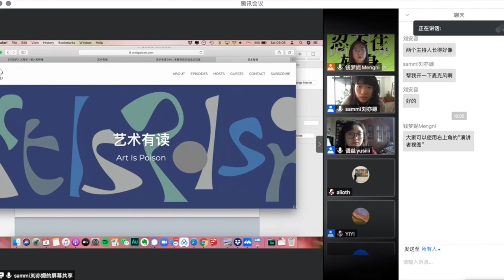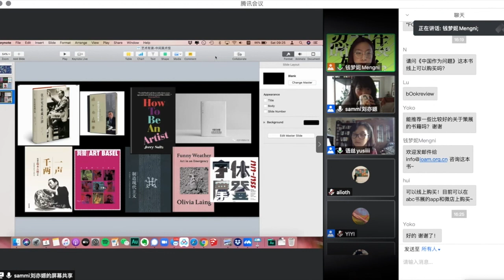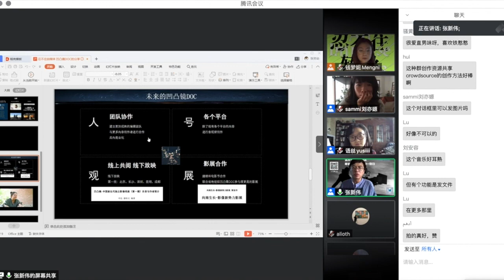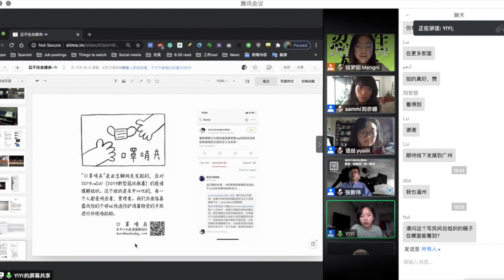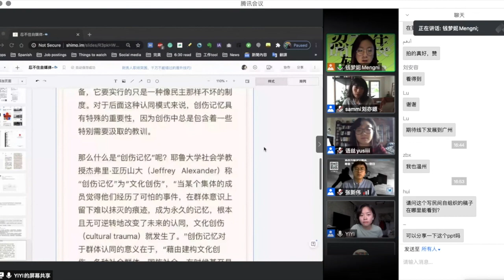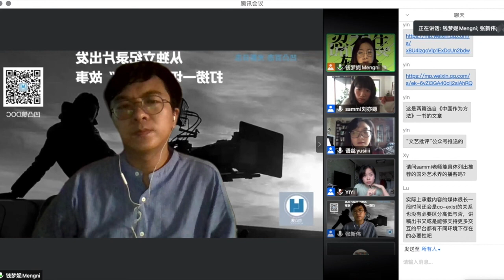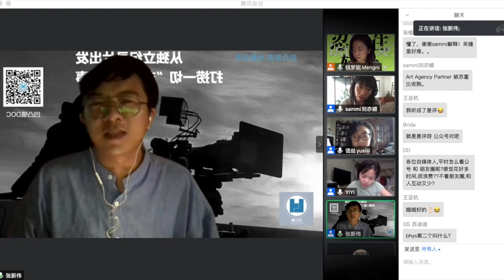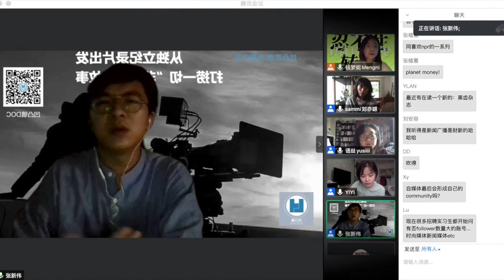对谈 [忍不住自媒体] —刘亦嫄、张新伟、张依依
演讲者：刘亦嫄、张新伟、张依依
主持人：钱梦妮、刘语丝

刘亦嫄，毕业于伦敦的苏富比艺术学院，从事艺术媒体的编辑记者工作多年，2015年创建了almost art project 素人艺术节和北京的Tabula Rasa 画廊。同时，还在做一档艺术读书的播客节目《艺术有读》。

张新伟 ，凹凸镜 DOC 联合创始人，纪录片导演。创作“老男人三部曲”《老张》、《唐老师》、 《嘿，老潘》入围国内外多个影展，是 FIRST 青年电影展初选评委，广州国际纪录节优秀选片人，曾担任广东时代美术馆黄边站研究员，研究项目为广东地区当代影像艺术。

张依依，记者、自由撰稿人，2017年至2020年先后就职《Vista看天下》和《好奇心日报》。她关注城市规划中公共空间的变迁、街区士绅化、流动人口和科技伦理。2020年新冠疫情期间，她与几位媒体朋友共同创立了公众号"所有的鱼"。